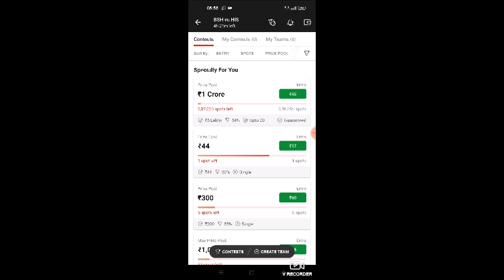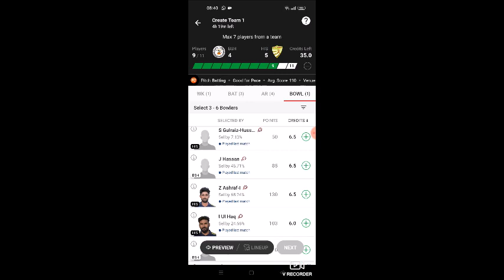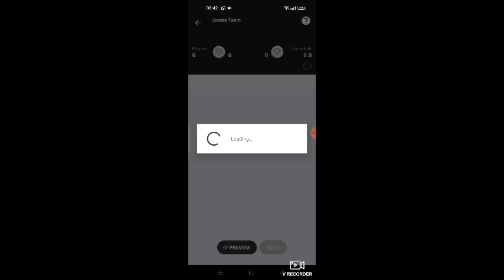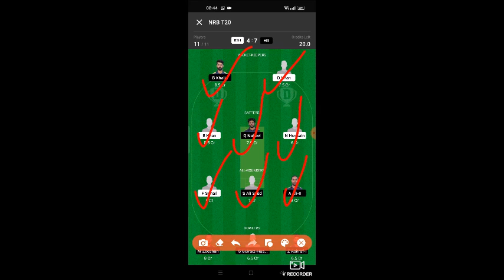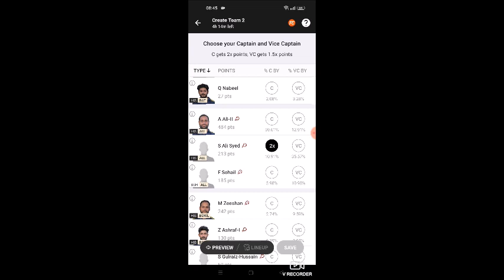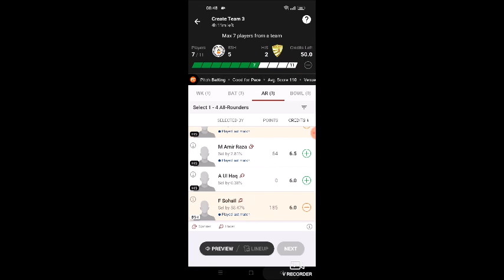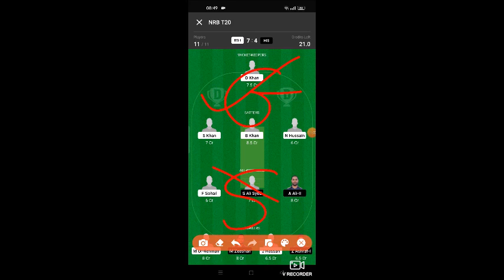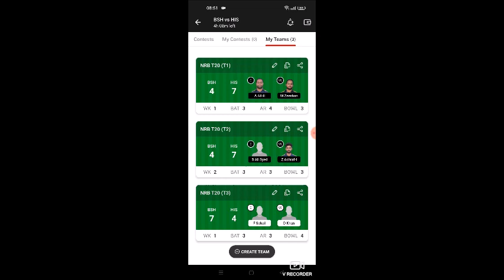BSH VS HIS Dream11 Team Prediction | BSH VS HIS Dream11 winning Team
Dream11 Today
BSH vs HIS team prediction
Wl team news today
BSH vs HIS Final prediction Today Match
BSH vs HIS match news
BSH vs HIS gl team
BSH vs HIS grand league winning team
BSH vs HIS RECORDS today win team
HIS vs BSH Final Gl team
HIS prediction today
HIS vs BSH match analysis
HIS vs BSH gl team analysis
HIS vs BSH players analysis
team HIS prediction Today MATCH
HIS vs BSH today gl teams
HIS vs BSH grand League team
BSH vs  HIS,BSH vs  HIS,BSH vs  HIS dream11
HIS prediction today, BSH vs  HIS dream11 team
today, BSH vs  HIS dream11 today Match, BSH
vs  HIS today match dream11 team, BSH vs
HIS today MATCH dream11 HIS prediction, BSH
vs  HIS MATCH dream11 team, BSH vs
HIS team today Match, BSH vs  HIS GL
HIS prediction today, BSH vs  HIS GL team
HIS prediction today, HIS vs BSH final dream11,
BSH vs  HIS Final dream11,BSH vs  HIS today
MATCH team dream11,BSH vs  HIS team
HIS prediction, BSH vs  HIS mega GL team
BSH vs  HIS, HIS vs BSH,BSH vs  HIS,
HIS vs BSH,BSH vs  HIS Dream11, HIS vs BSH
Dream11 team, BSH vs  HIS Dream11 HIS prediction,
BSH vs  HIS Dream11 Team, BSH vs  HIS Dream11